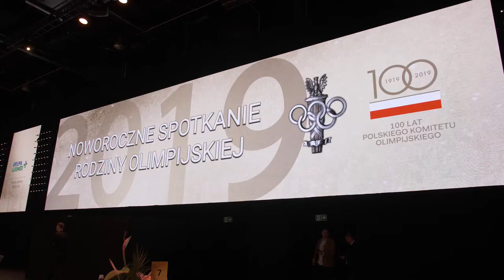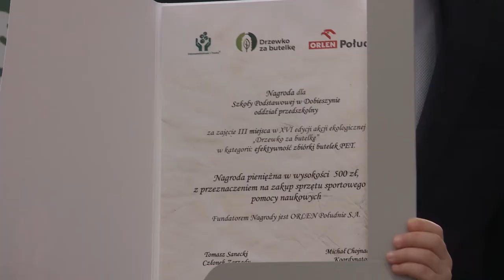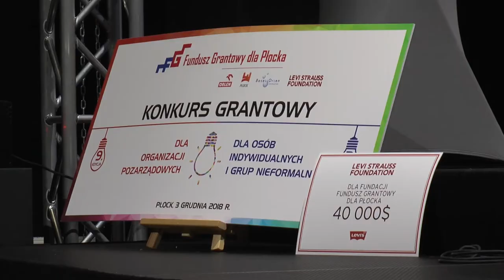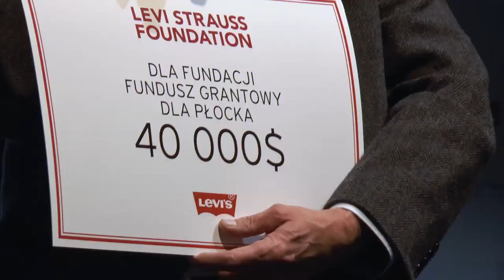Studio Grupy ORLEN 188